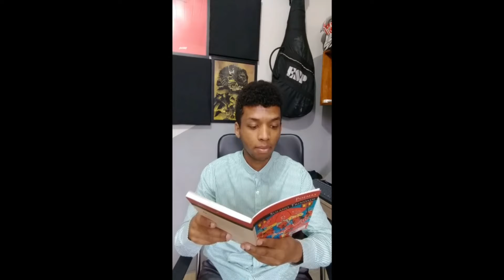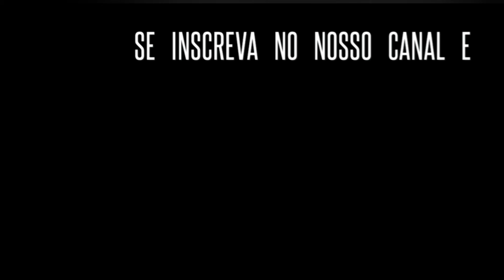Semana da Poesia- Solano Trindade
Olá pessoal!
Poesia é sempre bem-vinda!
Um texto lindo e muito especial
Confiram! Não esqueçam de curtir e compartilhar 😉